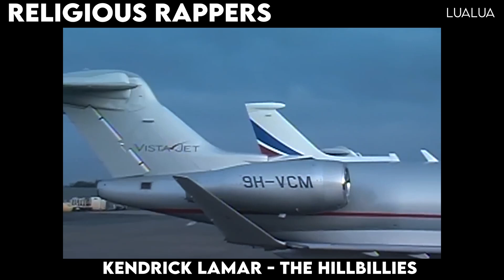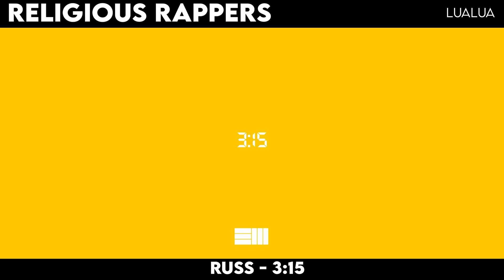RELIGIOUS RAPPERS VS SATANIC RAPPERS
This video is RELIGIOUS RAPPERS VS SATANIC RAPPERS